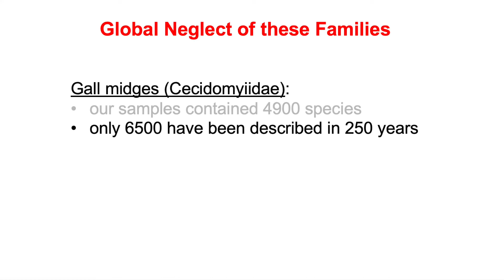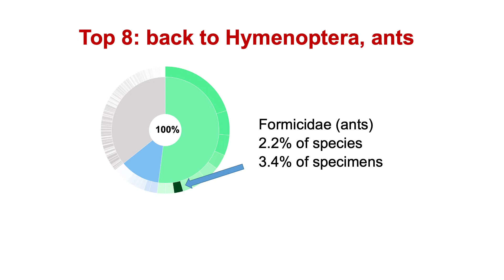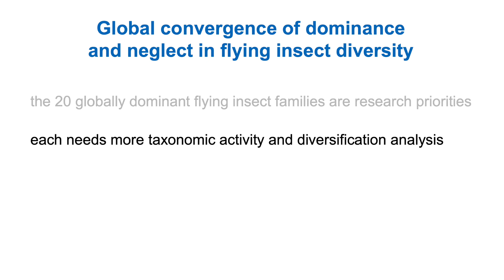Top 20 most dominant insect families found in Malaise traps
The top 20 insect families contribute to more than 50% of species and specimens in Malaise traps regardless of continent, climate, or habitat. Sadly, these families are also neglected. Many biologists don´t even know some of them!